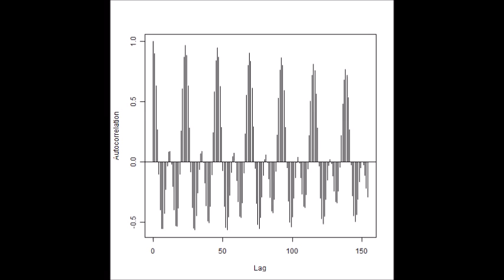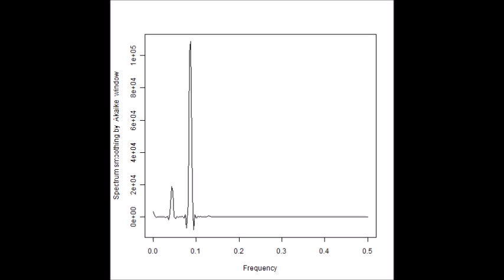（オリジナル製品：制御ＢＯＸによる）超音波のダイナミック制御 ultrasonic-labo